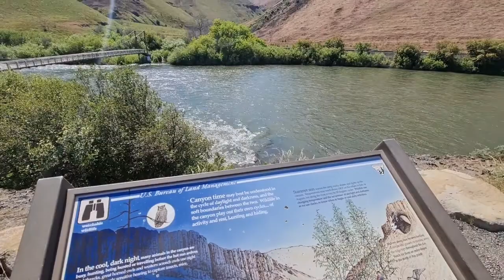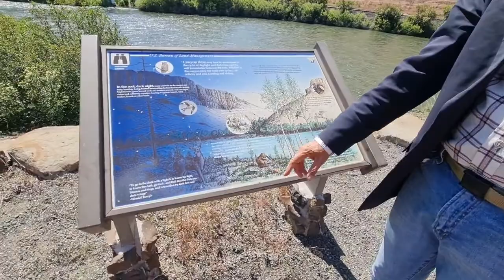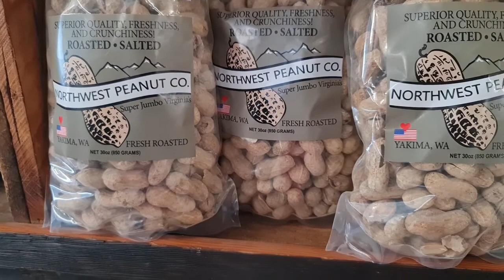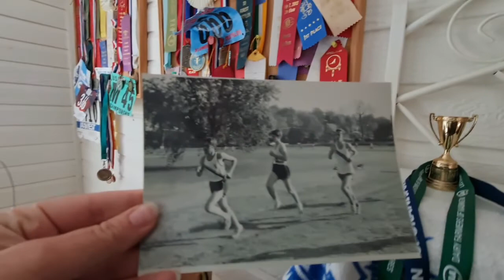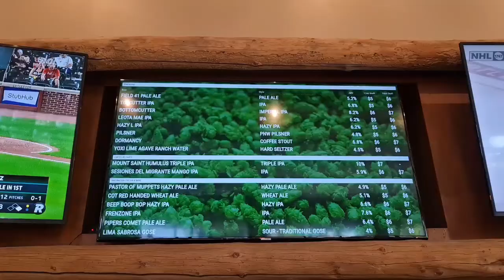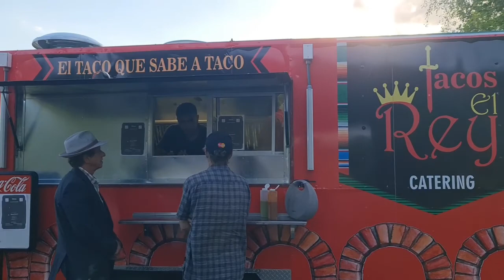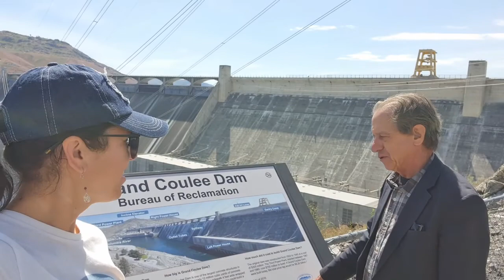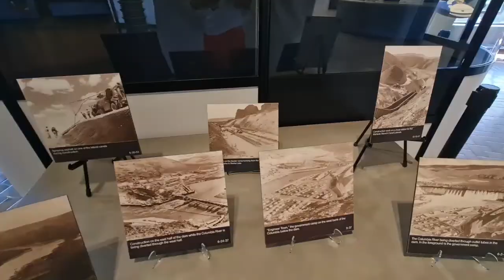Brewing and drinking beer, June 1, 2022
If you've ever done a road trip, you know how it goes.  The highway leads from one vista, one town, one amazing site and one friend's home to another.  Natalia and I turned east and headed for Montana.  Along the way, I nearly destroyed Frank's collection of running trophies!